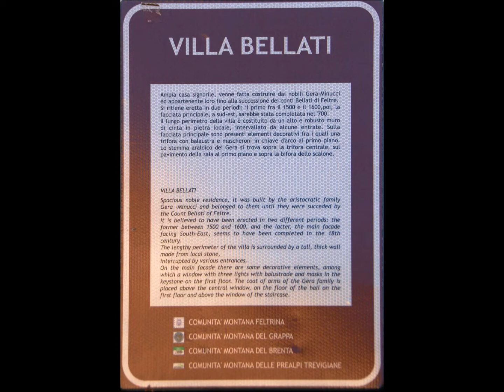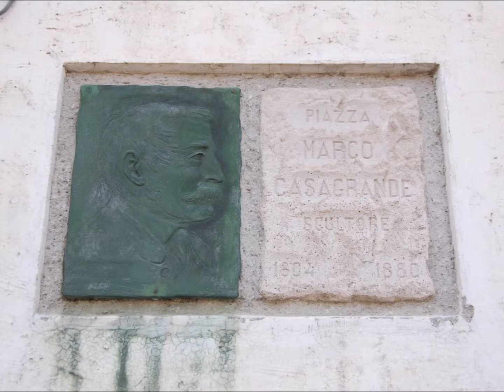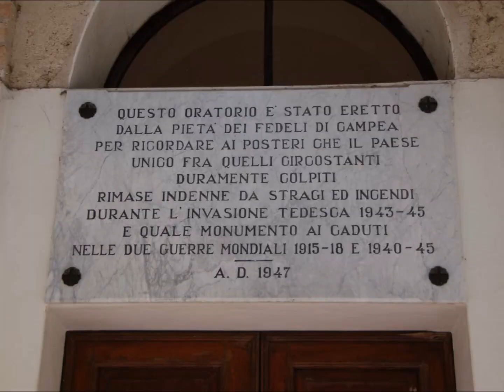Mi película CAMPEA